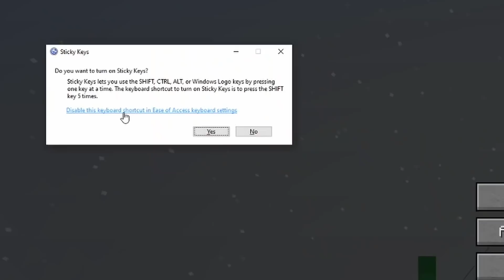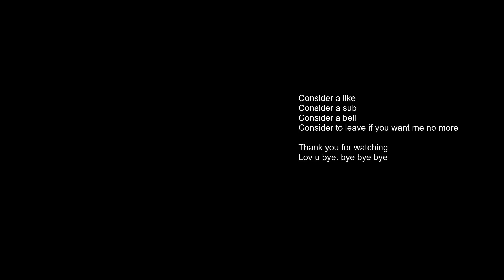Retired CEO of Dirt Factory RETURNS to Modded Minecraft after 5 YEARS (Sips HARDCORE Skyfactory 3)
After 5 long years out of the dirt business Sips returns to his roots in modded minecraft. He tries to make a dirt factory in a dome on a floating island, on hardcore mode. He fails. This is what happened along the way.